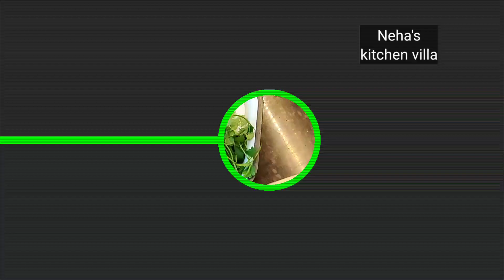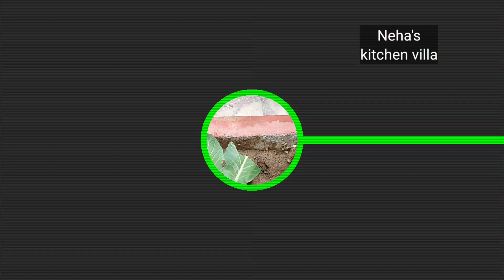बहुत काम के किचन टिप्स जो आपको पता नही होंगे/ Useful kitchen tips hindi kitchen tips & tricks